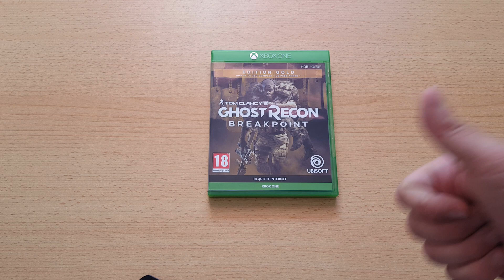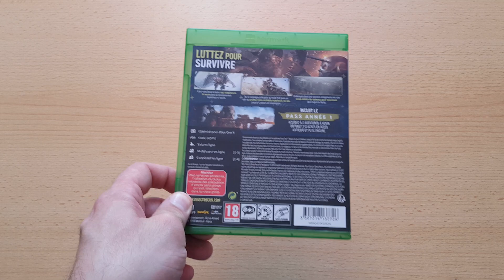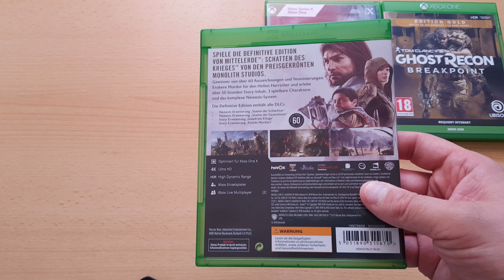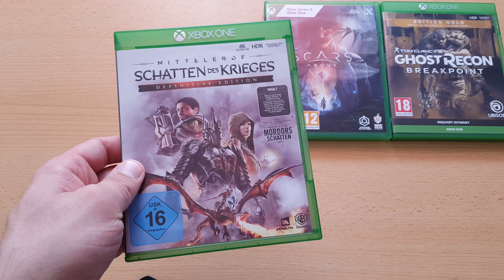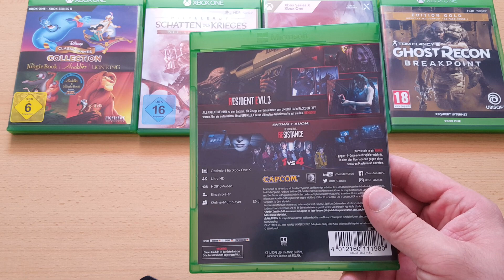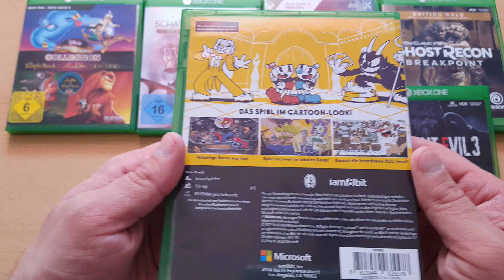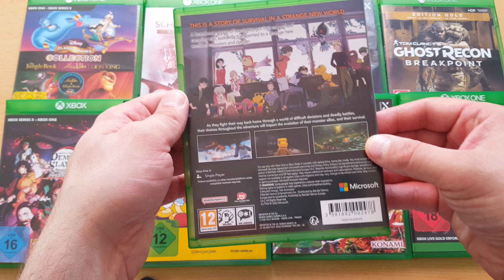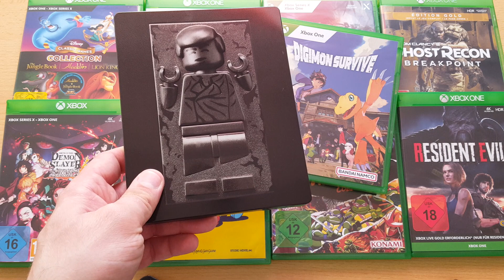Meine Top.10 Xbox One / Xbox Series X Games 2022 / 2023 (German)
In diesem Video stelle ich euch heute meine persönlichen Top.10 Spiele für Xbox One  für das Jahr 2022 / 2023  vor. Sollte euch eins dieser Spiele interessieren, dann habe ich für euch wie immer etwas weiter unten in der Videobeschreibung zu jeden Spiel ein Trailer verlinkt + habe ich das ganze auch schon für die PlayStation 4 und PlayStation 5 sowie  Nintendo Switch gedreht diese Videos habe ich euch auch etwas weiter unten verlinkt :).